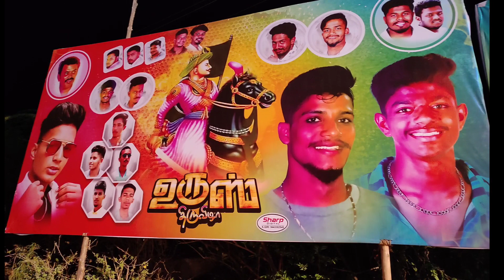D S S Kenndey Tamil qawwali Krishnagiri Tamil Nadu state Part 26